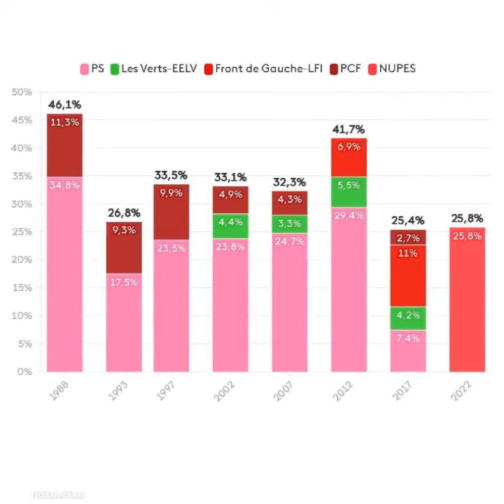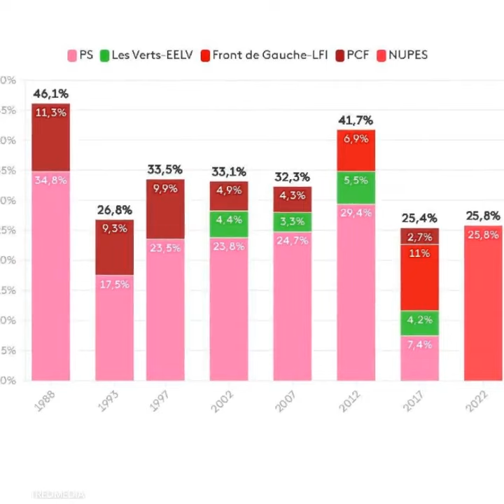Venez on DEBUNK le score RIDICULE de la NUPES et sa HYPE médiatique